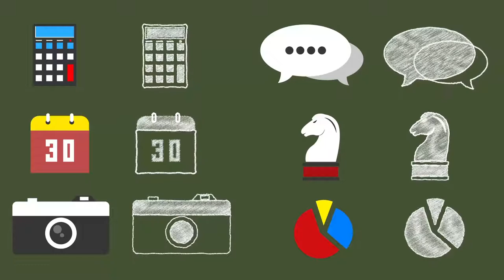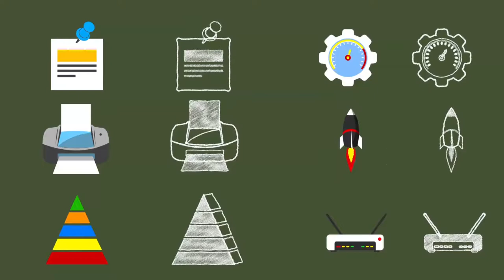Business Icons & Doodles Set- After Effects Pack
The folder contains the Template file for CS5.5 & higher version. Main Key Points of project are as follows:-
Main features:
• Elements created with Shape Layers
• 100% Resizable
• Expression Universalizer
• No plugins required
• Works with After Effects CS5.5 and higher
• Each Concepts and icons are created in 1980x1080 resolution
• 101 Corporate and Business Icons, 101 Corporate and Business Doodles
• Easy Color Changing control
• Music is not included
 Project contains: